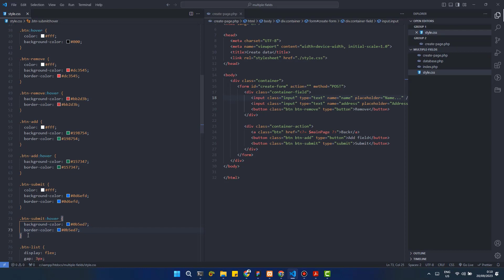PHP CRUD Basic: Multiple Fields - Create a button style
Tools/Language used:
🔗OS: Windows 11 (64-bit)
🔗 Google Chrome: 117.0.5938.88 (Official Build) (64-bit)
🔗 XAMPP: v3.3.0
🔗 Apache: v2.4.56
🔗 MariaDB: v10.4.28
🔗 phpMyAdmin: v5.2.1
🔗 PHP: v8.2.4
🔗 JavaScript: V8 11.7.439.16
🔗 HTML: v5
🔗 CSS: v3
🔗 Visual Studio Code: v1.82.2